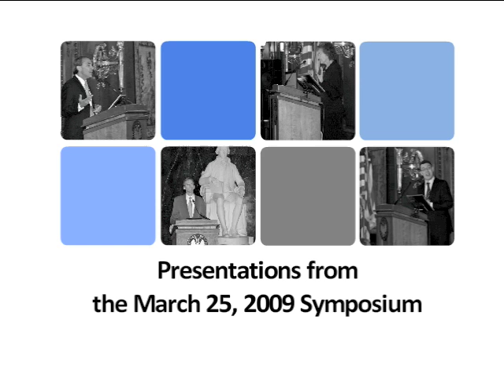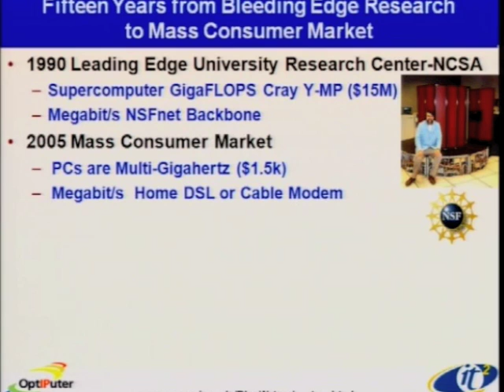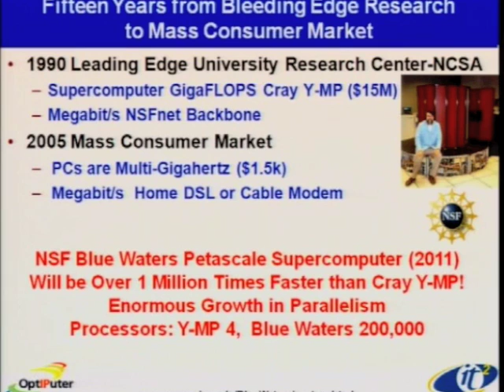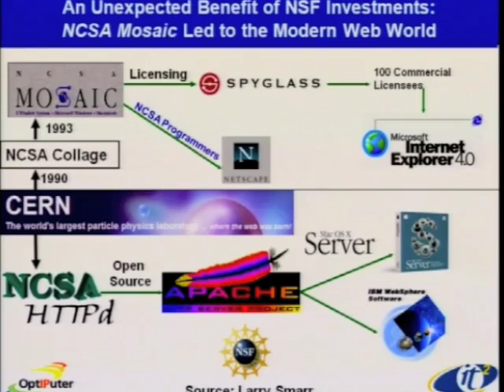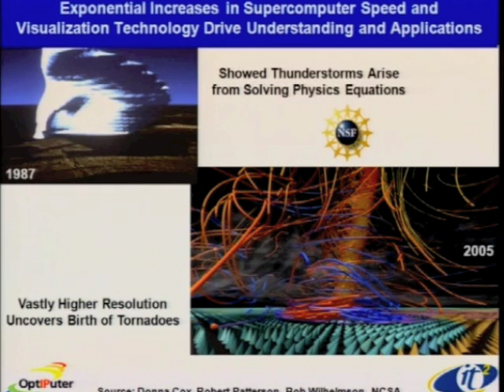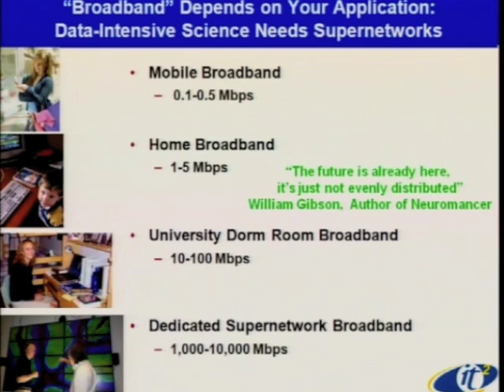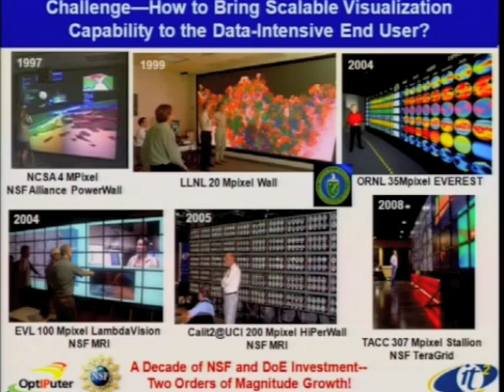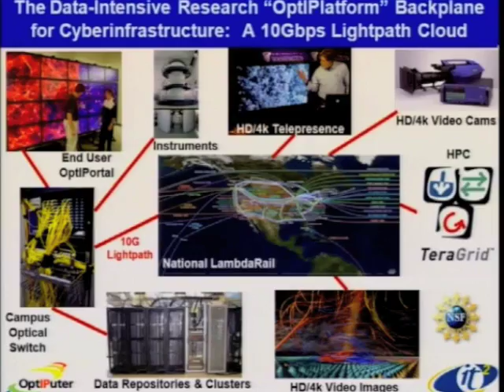Supercomputers and Supernetworks are Transforming Research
Larry Smarr, University of California, San Diego; from Computing Research that Changed the World: Reflections and Perspectives, March 25, 2009;